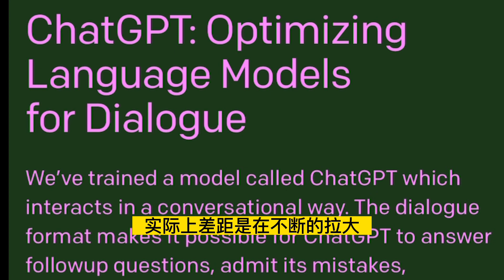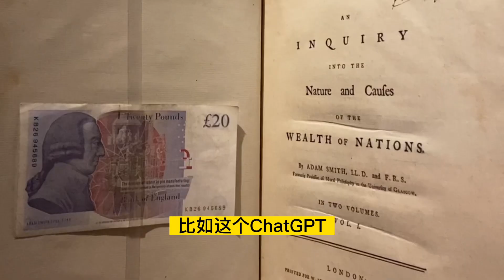ChatGPT:与西方教育差距越来越大